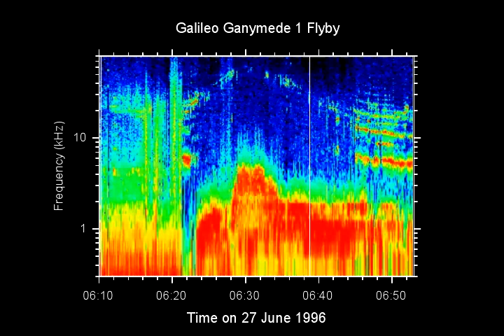Galileo detects Ganymede's magnetosphere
On June 27, 1996, the Galileo spacecraft flew near Jupiter's moon Ganymede for the first time.  Fields and particles instruments on board made a startling discovery:  This moon had a significant magnetic field which produced it's own magnetosphere embedded in the huge Jovian magnetosphere.  The plasma wave instrument recorded waveform samples up to 80kHz which revealed classic magnetospheric structures.  These samples have been slowed down by a factor of nine to shift the high frequencies down into the audible range for this recording.

The image is a dynamic spectrogram showing the intensity of waves as a function of frequency (vertical axis) and time (horizontal axis) in which red indicates high intensity waves and blue indicates low intensities. This spectrogram was obtained by Fourier transforming the actual waveform from the electric antenna at a sample rate of 201,600 samples per second. We have used the same waveform to generate an audio signal but have used a sample rate of about a factor of 9 slower in order to shift the 80-kHz bandwidth down into the audio frequency range. We have also used a technique called time-slicing to reduce the 45-minute recording to just one minute. The cursor moves across the spectrogram as the audio signal is played.